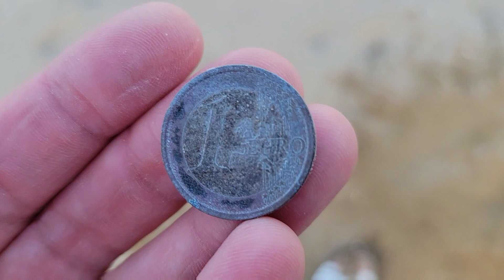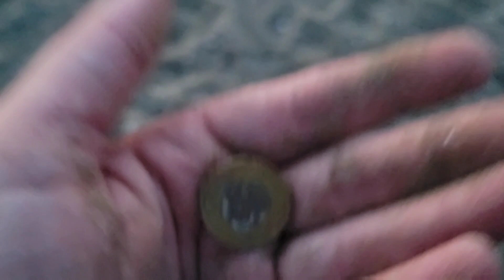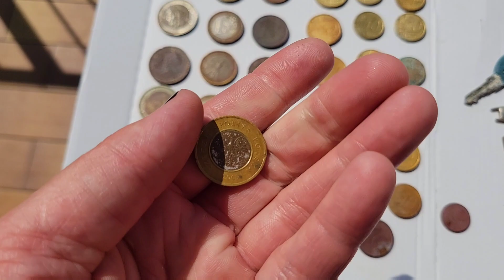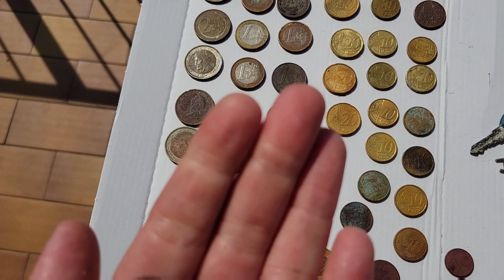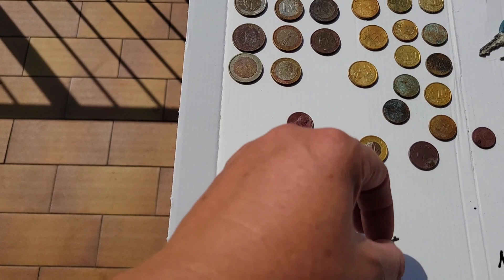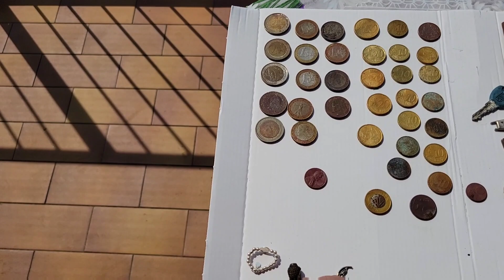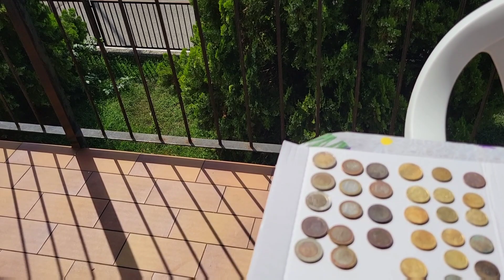CZY TEN PIERŚCIEŃ ZGUBIŁA JAKAŚ KSIĘŻNA Z WENECJI ??? Odc.28